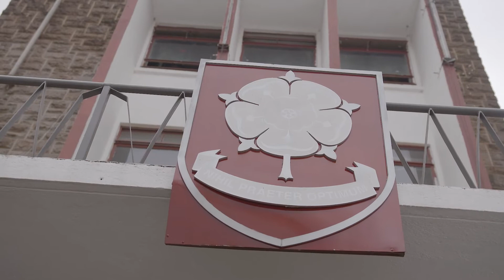Rough Waters - Kubamba